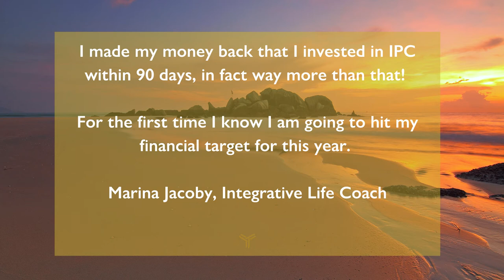Infinite Prosperity Collective